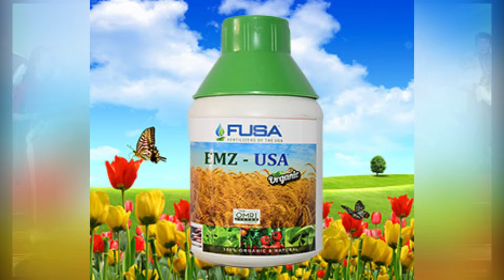HOANG LONG LÀO CAI